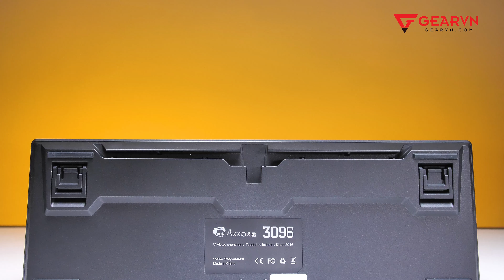AKKO 3096 DS MIDNIGHT (CHEERY SWITCH) | QUICK REVIEW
CÔNG TY TNHH CÔNG NGHỆ GEARVN
HỆ THỐNG TỔNG ĐÀI: (Làm việc từ 8h30 - 20h30)
Gọi mua hàng:   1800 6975
Gọi CSKH & Khiếu nại:  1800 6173
Gọi bảo hành & kỹ thuật: 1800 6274
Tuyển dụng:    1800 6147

HỆ THỐNG CỬA HÀNG: (Làm việc từ 8h30 - 20h30)
SHOWROOM HCM
- Địa chỉ: 78-80-82 Hoàng Hoa Thám, Phường 12, Quận Tân Bình.
SHOWROOM HN
- Địa chỉ : 37 Ngõ 121 Thái Hà, Phường Trung Liệt, Quận Đống Đa.